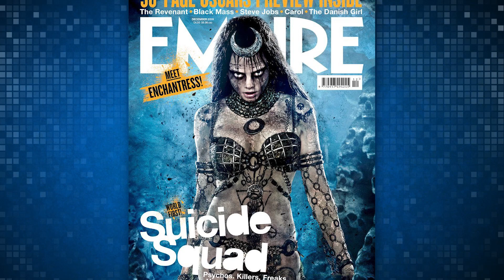WHO are the SUICIDE SQUAD?!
Wanna learn more about the Suicide Squad? This video will teach you everything you need to know.

ATTN: SourceFedNERD
6433 Topanga Canyon Blvd #805